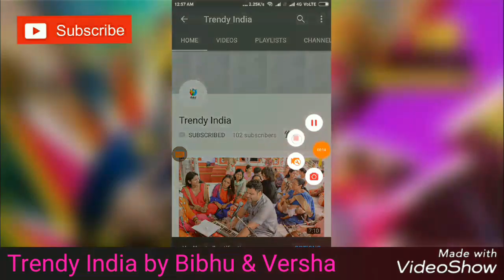BPT, BIBA Latest New Designer Festival, Party Wear,Fancy Kurta/Dress|Suit Women's 2017||Trendy India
Trendy India
TrendyIndia

anarkali suits
kurti design
designer kurtis online
designer kurti patterns
long kurtis
ladies kurti
latest kurti
latest kurti patterns
stylish kurtis
stylish kurti design
ladies kurta
ladies kurta design
kurtis sales
kurta for women
new kurti design
BIBA KURTIS
bIBA KURTI COLLECTION
Biba kurtis design
new style kurti
short kurtis
short kurti designs
women kurti
party wear kurtis
kurti style
latest kurti styles
fashionable kurtis
kurti tops
buy kurtis online for cheap
girls kurti
kurta tops
cotton kurtis
fancy kurti
anarkali kurtis
kurti pattern
pakistani kurtis
white kurti
black kurti
kurti dress
branded kurtis
biba kurtis
w kurtis
georgette kurtis
kurtis wholesale
silk kurtis
chikan kurti
punjabi kurti
kurta
kurta design
latest kurta design
kurta pattern
kurtis online
kurtis online india
w kurtis online
kurti
designer dresses
gown design
designer dresses
gown design
long dresses
night dress
maxi dresses
indian dresses
baby dress
dresses for women
dresses online
shirt dress
evening gowns
party wear suits
formal dresses
sexy party dresses
party dresses
party wear
sexy dresses
gowns online
party wear dresses for womens
party gowns
ladies frock
party wear gowns with sleeves
party wear gowns designs
gaun dress
prom dresses
party wear dresses for girl
party wear gowns with prices
formal dresses for women
designer party wear gowns images
black dress
party wear for mens
party wear indian dresses
cocktail dresses
indian dresses online
party wear long dresses
fancy dresses
hot dresses
party wear long gowns online shopping
indian gowns online
latest party wear tops
party wear tops
gaun dress with price
red dress
party wear western dresses
party dresses for women
one piece dress online
designer dresses online
party wear dresses for ladies
gowns online shopping
long frocks for ladies
long frocks online shopping
party wear frocks designs
birthday dresses
sexy cocktail dresses
buy dresses online
long dresses for women
party wear gowns online shopping
latest party wear dresses
dress shops
long frocks for womens
floor length dresses
gowns for girls party wear
party wear suits for ladies
party wear gowns online
designer gowns online
evening dresses
party wear long gowns
gown dress party wear
party wear gowns in low price
black party dresses
party wear gowns online with price
BPT KURTI
Festival Collection
Diwali Collection